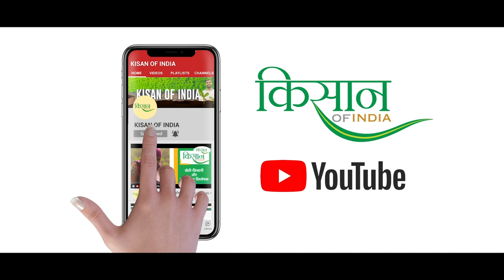छोड़ी नौकरी शुरु की Strawberry Farming, कमाया मुनाफ़ा। Himachal Pradesh | Polyhouse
हिमाचल प्रदेश की  भारती भूरिया ने सरकारी नौकरी छोड़कर स्ट्रॉबेरी फार्मिंग शुरु की। खेती करने के बाद उनको उम्मीद से ज़्यादा फ़ायदा हुआ। किसान ऑफ़ इंडिया ने उनसे विशेष बातचीत की। आप देखिए इस वीडियो में भारती की सफलता की कहानी।

✅ Agriculture Jobs
✅ Agriculture Machinery
✅ Animal Husbandry